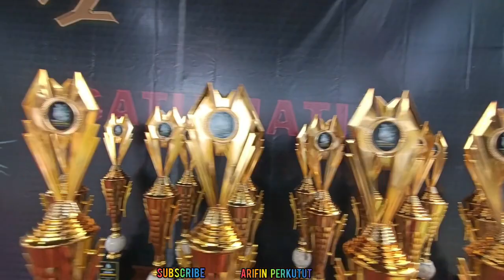PERKUTUT NO 27 BIKIN PENONTON TERPUKAU😱 LOMBA PERKUTUT ANNIVERSARY MACAN KONG IMOGIRI JOGJAKARTA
Assalamualaikum wr wb.perkutut lovers di seluruh Indonesia..di sini saya sedang meliput lomba perkutut lokal alam di Imogiri Bantul Jogjakarta dalam rangka anniversary macan kong hari Minggu 11 Juni 2023 panitia sigap dan kompak,gantangan di setiap sesi ful..semoga perkutut lokal alam semakin ramai dan sukses di manapun berada.sukses juga buat panitia macan kong.amin

Perkutut lokal
Perkutut lokl mojopahit
Perkutut betina
Merbok
Merbok pikat
Merbok kampung
Merbok betina
Merbuk
Merbuk pikat
Zebra dove
Turtle dove
Turtledove sound
Turtledove sounds
Turtledove singing
Turtledove hunting
Turtledove call
juga channel saya GRATIS👇👇
lomba burung perkutut, lomba burung perkutut lokal, lomba burung perkutut,